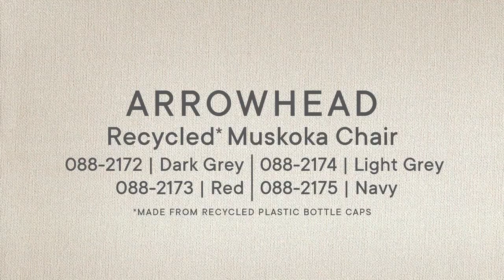Video Canadian Tire CANVAS 2021 Arrowhead